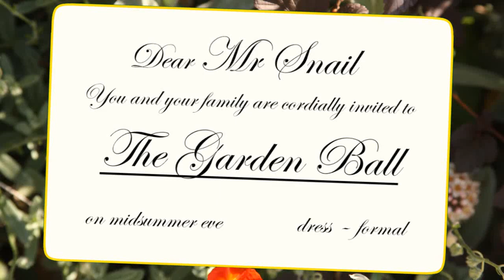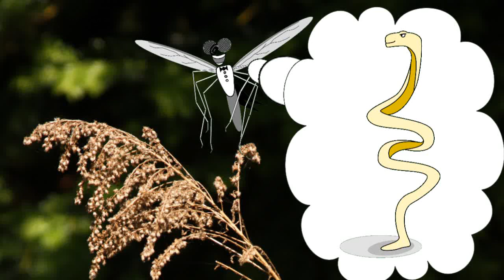At The Garden Ball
A silly song about trying to learn how to dance.

In case anyone is interested, the main software packages used to produce this were:

Sibelius - music composition
Audacity - recording and mixing
Affinity Designer - vector graphics